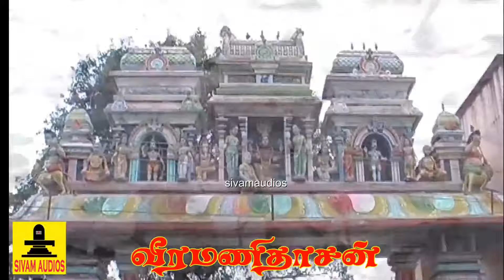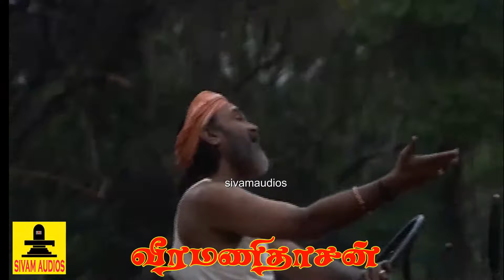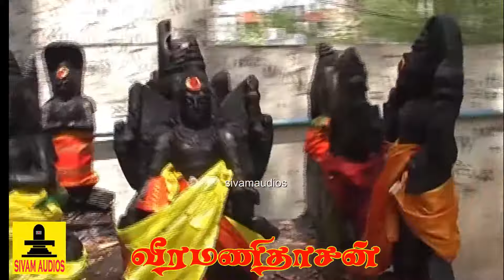வெள்ளிக்கிழமை சமயபுரத்தினில் சக்தி முழக்கம் மாரியம்மன் பாடல் | வீரமணிதாசன் | சிவம் ரெகார்டஸ்